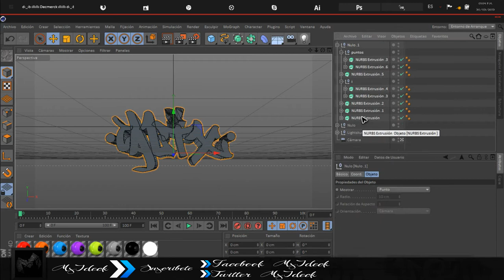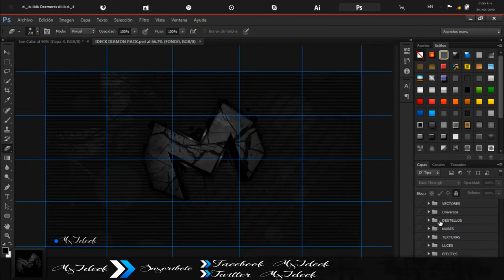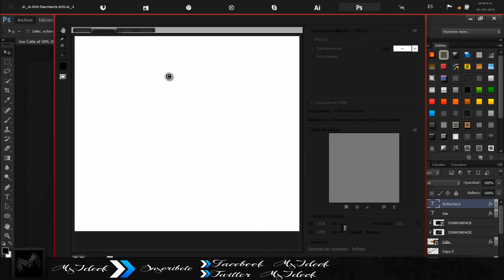Speed Art//Graffiti Logo Calix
Hola que tal amigos este es un Speed Art dedicado al seño JOE CALIX espero le guste no soy profecional ni se mucho solo lo basico pero iremos aprendiendo constante el tiempo bueno sin mas que decirles me despido y espero les guste el graffiti logo

2013 MsIdeck!®.